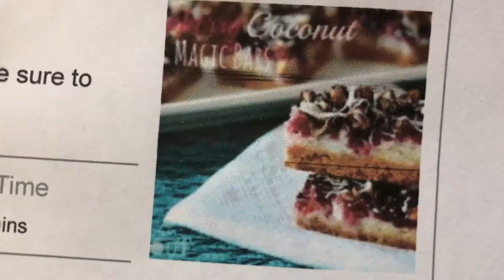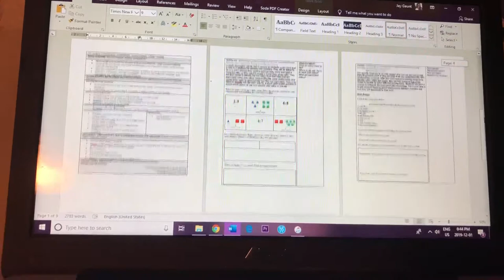ICE STORMS AND BAKING | VLOGMAS 2019 DAY 1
HELLO, welcome to Vlogmas 2019! Like I mentioned in the video, I don't know how well this is going to go... but HERE WE ARE.